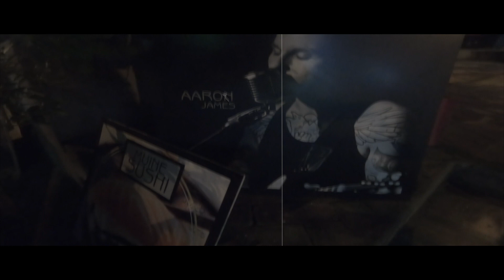Crowd Funding Video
2018 Crowd Funding Video For Feed Me to the Trees